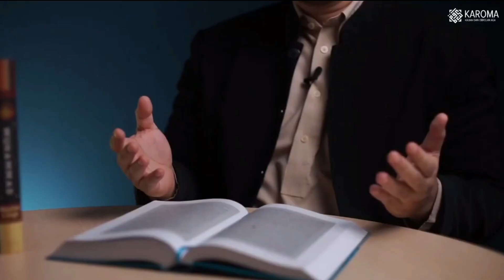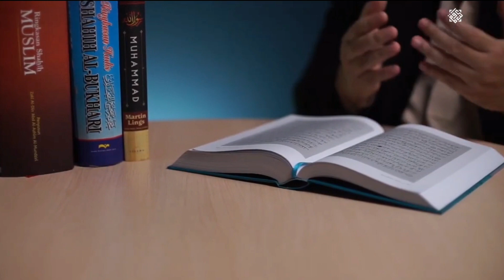Hikmah 70.000 Malaikat Menjaga Surah Al-Kahfi - Eps.1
DARS RAMADHAN

Membahas Tafsir Kabir karya Hz. Mirza Basyiruddin Mahmud Ahmad (ra), surah Al Kahfi tentang "Hikmah Dijaganya Surah Al Kahfi oleh 70.000 Malaikat".

PRODUCED BY TIM TABLIGH ONLINE

Credit Video
Producer : Iskandar Gumay
Director : Ahsan Ahmad
Assistant Director : Latief Ahmad